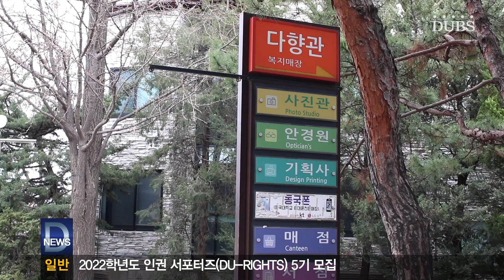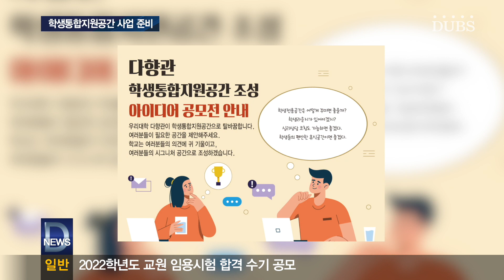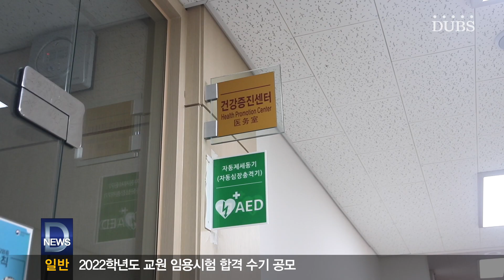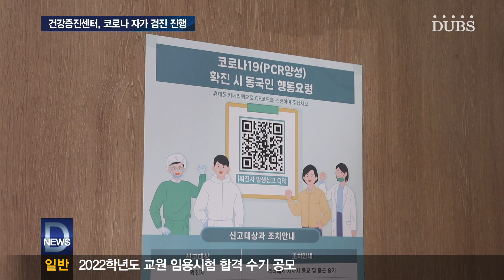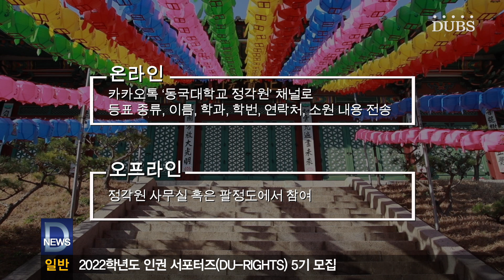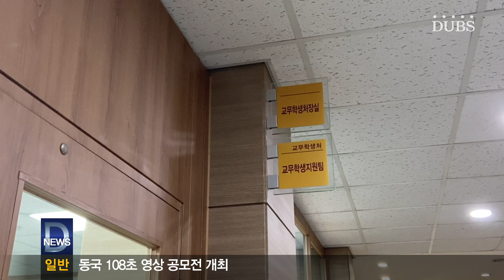2022년 3월 31일 DUBS 뉴스센터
*다향관 학생통합지원공간으로 재정비
본교 다향관은 매점과 서점 같은 학생들의 편의 시설들이 입점되어 있습니다. 그런데 최근 코로나19의 영향으로 매장 운영에 차질이 생김에 따라 다향관 1, 2층을 학생통합지원공간으로 개편하는 사업이 계획 단계에 있다고 합니다. 그러나 학생들의 의견이 아직 부족한 상황인데요.
이에 대해 한예린 기자가 취재했습니다.

*건강증진센터의 코로나19 대응
1학기부터 다시 시작된 대면 수업과 매일 쏟아지는 코로나19 확진자에 본교에서는 건강증진센터를 통해 코로나19에 대응하고 있습니다. 건강증진센터에서는 교내에서 급히 코로나19 확진 여부 확인이 필요할 때 검사를 시행할 수 있고 양성 판정 시, 인근 보건소나 병원으로 안내하는 등의 도움을 주고 있는데요. 이외에도 건강증진센터가 코로나19에 대응하기 위해 어떤 조치를 취하고 있는지 이연주 기자가 취재했습니다.

팔정도 소원 등표 달기 행사
매년 봄이 되면 우리 학교 팔정도에는 부처님오신날을 맞아 연등제가 열립니다. 연등에는 학생들이 직접 소원을 적어 등표를 달 수 있는데 올해도 정각원에서 소원 등표 달기 행사를 시작했다고 합니다. 자세한 내용을 조혜진 기자가 취재했습니다.

2022년 제1기 동국건학장학생 모집
본교가 2022년 제1기 동국건학장학생을 선발합니다. 동국건학장학은 본교를 대표할 수 있는 장학 제도 역할을 하기 위해 올해부터 신설되었습니다.

PD 박성준
ANC 박성준
ENG 이샛별
제작 DUBS